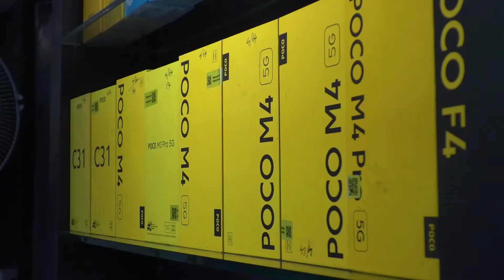ഹൈമാക്സ് ലൈറ്റുകൾ പ്രകാശിപ്പിക്കാത്തതിൽ പ്രതിഷേധിച്ച് കോൺഗ്രസ്‌ മെഴുകുതിരി കത്തിച്ച് പ്രതിഷേധിച്ചു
കെഎസ്ആർടിസി ബസ് സ്റ്റേഷനിലെ ഹൈമാക്സ് ലൈറ്റുകൾ പ്രകാശിപ്പിക്കാത്തതിൽ പ്രതിഷേധിച്ച്
കോൺഗ്രസ് അടൂർ മണ്ഡലം കമ്മിറ്റിയുടെ നേതൃത്വത്തിൽ പ്രതിഷേധം